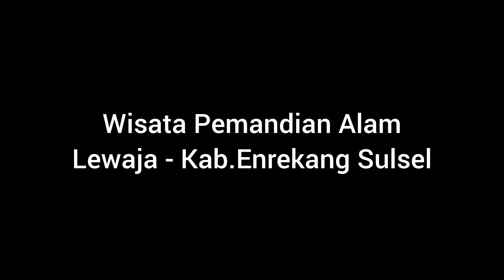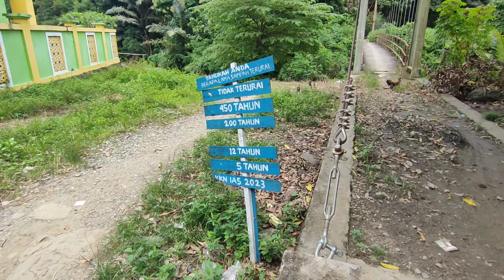Wisata Pemandian Alam Lewaja Kab. Enrekang 2024 || Sulawesi Selatan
Berikut ini kami sajikan wisata pemandian alam lewaja yang berada di Kabupaten Enrekang Sulsel.
Video ini diambil saat lebaran hari kedua 2024  dengan suasana yang cukup ramai.
Pemandian Alam Lewaja 2024 disajikan sebagai informasi terbaru kondisi alam lewaja saat masa liburan idul Fitri 2024.